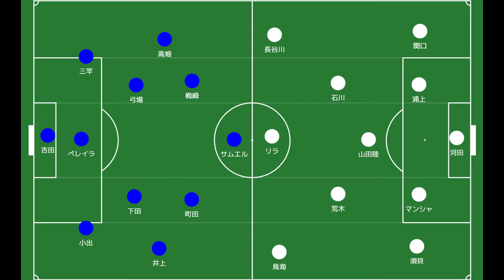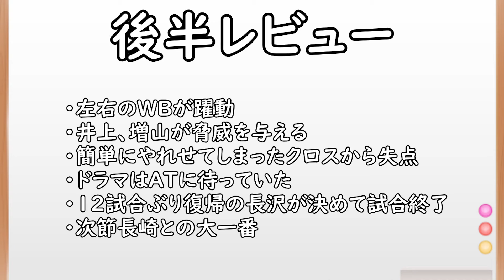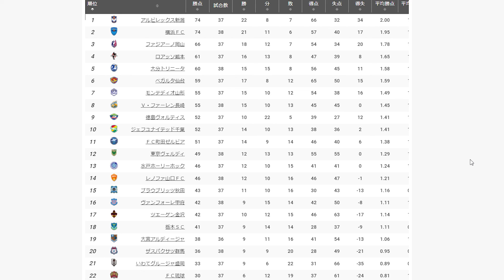【大分トリニータ】長沢復活の劇弾！大分がドラマを見せプレーオフ進出へ前進！【Jリーグ】